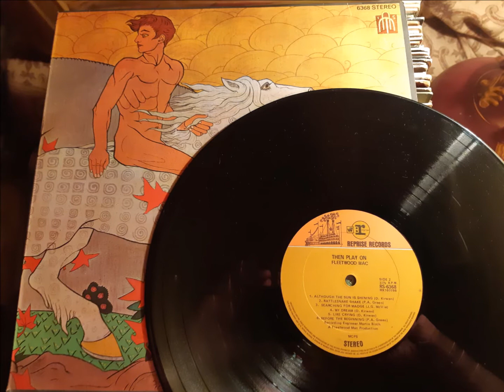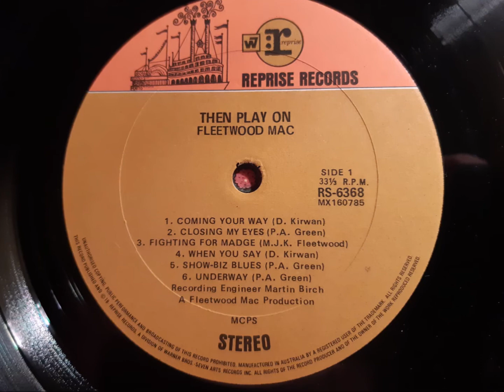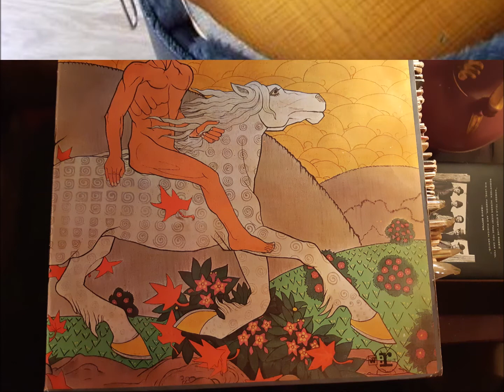Peter Green psyche music 1969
The tunes called Underway